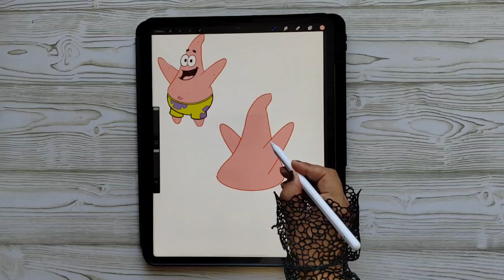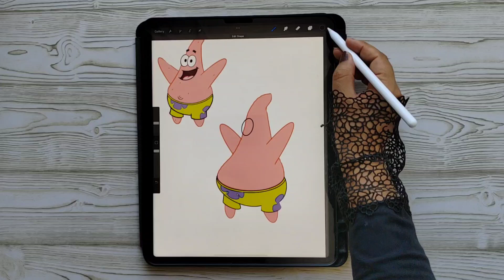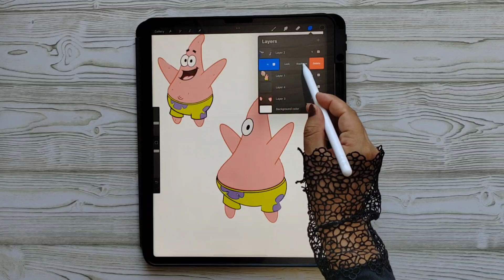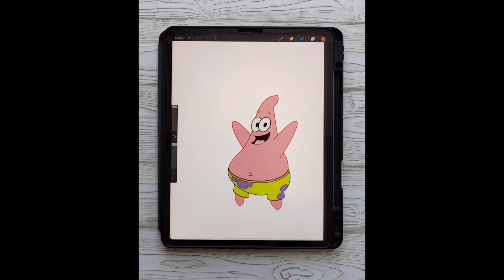Draw with me simple and easy draw and painting cute cartoon character Patrick in Procreate on iPad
Hi guys today I wanna draw and paint cute cartoon character Patrick in Procreate on iPad
it's so easy and simple to draw and paint.